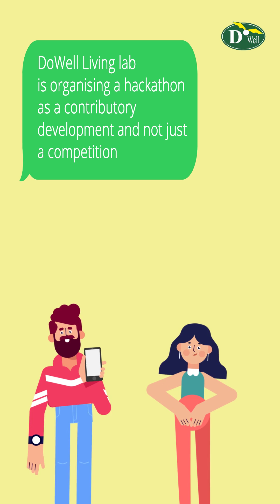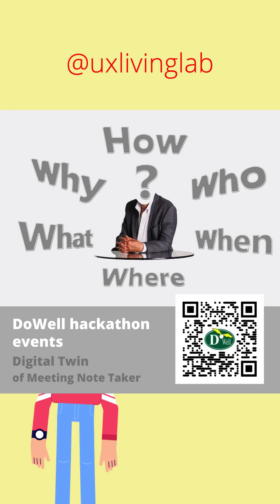Digital twin of DoWell Note taker - ideation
‘Digital Twin of Note taker’', is a concept of DoWell. It can be considered as a digital identity like a live member participating in a live interactive event/meeting/session irrespective of meeting platforms. This is to make a digital replica of the Notetaker, who records the essence of the meeting as and when required or continuously. It can be proposed as a hologram,  app or a bot which will be invited as a live member in the meetings. It should be envisaged to hear and take verbatim notes with speaker identification and timestamps along with audio and video recording and screen shots / screen shares.